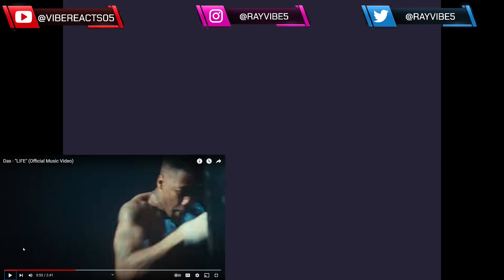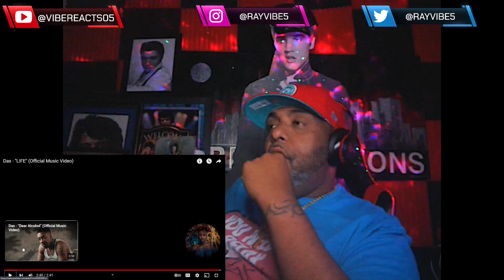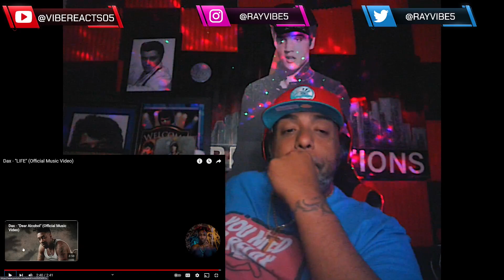FIRST TIME LISTEN | Dax - "LIFE" (Official Music Video) | REACTION!!!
UNIT#207